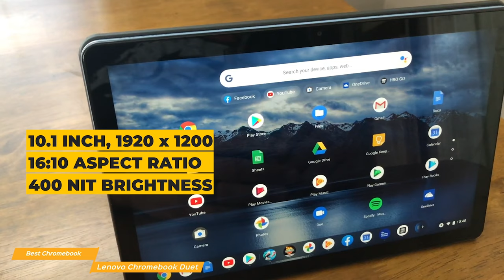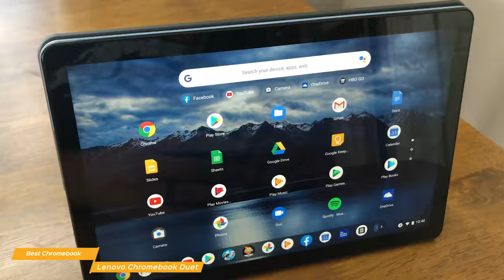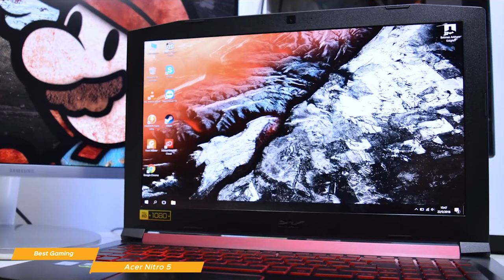Top 5: Best Budget Laptops 2021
►ASUS Laptop L210 - Best Budget Laptop under $200
★US Prices
★UK Prices - NA
★CA Prices

►Lenovo IdeaPad Flex 5 - Best Budget 2-in-1
★US Prices
★UK Prices
★CA Prices

►Lenovo Chromebook Duet - Best Budget Chromebook
★US Prices
★UK Prices
★CA Prices

►Acer Aspire 5 - Best Overall Budget  Laptop
★US Prices
★UK Prices
★CA Prices

►Acer Nitro 5 - Best Budget Gaming Laptop
★US Prices
★UK Prices
★CA Prices

👉Verratek Projectors

A budget laptop can give you some incredible value and performance in the areas that are most important to you. But how do you find the right balance between the two?

In this video, we’ll be comparing the top 5 budget laptops that are designed for different kinds of users. We will take into account performance and features so you can decide which is best for you. All the products on our list were selected based on their own inherent strengths and features.
We’ll be comparing the ASUS Laptop L210, the Lenovo IdeaPad Flex 5, the Lenovo Chromebook Duet, the Acer Aspire 5 and the Acer Nitro 5; which are all great options if you’re in the market for a budget laptop.
We’ll break down which laptop is best for you, and what you can expect to get in return for your money.  We’ll help you decide if one of the budget laptops on our list seems like a great purchase.

Top Tech Now is a participant in the Amazon Services LLC Associates Program. I earn through amazon associates from qualifying purchases. =

All thoughts and opinions expressed in this video are unique to Top Tech Now.